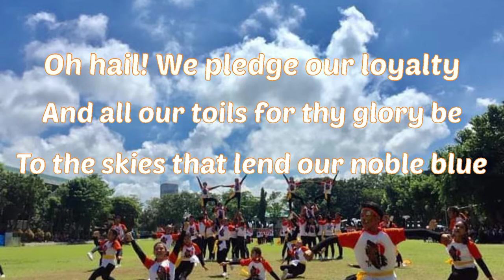CHMSC HYMN (CARLOS HILADO MEMORIAL STATE COLLEGE-TALISAY CAMPUS)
CHMSC HYMN
Lyrics by: Dr. Victoria L. Ojas

This video was made for the purpose of fulfilling the school activity given by one of our course subject. Hoping you enjoy watching. God bless!

Correction:
Thou quench the thirst for knowledge and skills